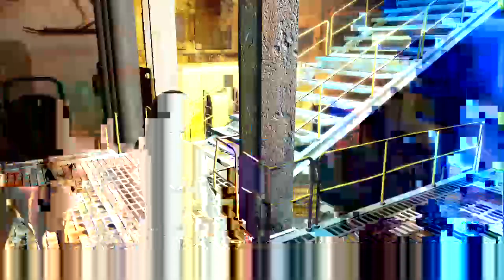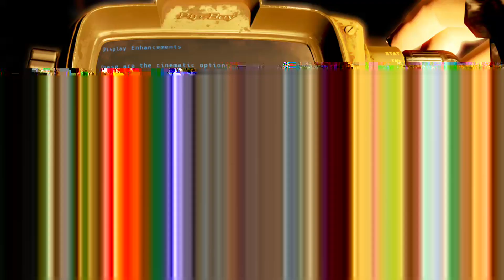Fallout 4 (mods) - Ultra - Saugus Ironworks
Some mod links below for things I mentioned in the stream. We're mainly killing the Forged in this location.

Armor Mods. This is just what I like, there is more to the Fortaleza set.

Jump mod.

(Note that I am not very good with this mod, I need to make some adjustments.)